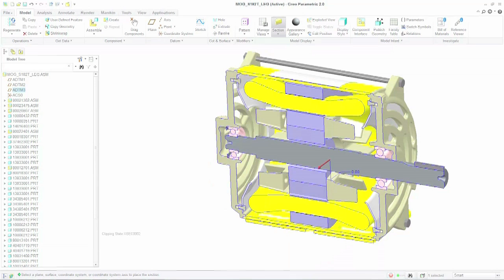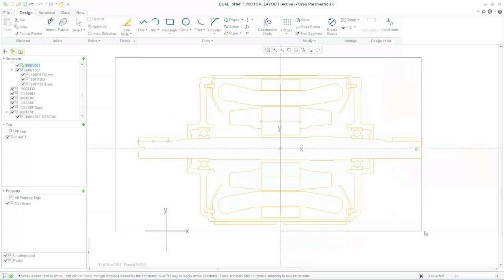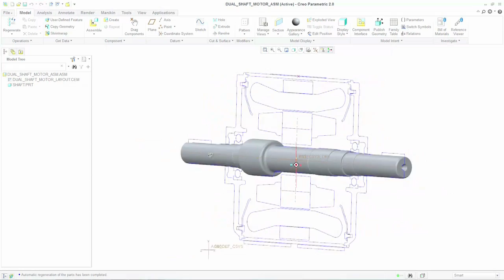2D Conceptual Engineering - PTC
Many concept engineers create detailed 2D concepts in one 2D CAD tool, then either switch to a separate 3D CAD system or hand-off the 2D design to a colleague to create the 3D model. This requires spending considerable time on data recreation and could introduce errors.

Creo Layout is a stand-alone 2D CAD app which solves this problem by enabling you to leverage the best of both 2D and 3D worlds in your design process. You can quickly create detailed design concepts in 2D, add detailing information such as dimensions, annotations, etc. and then leverage the 2D data in your 3D design using Creo Parametric. Your design data moves seamlessly between apps, and 2D and 3D approaches, and the design intent is fully retained- even if you subsequently make changes to the 2D design, the 3D design can be automatically updated.